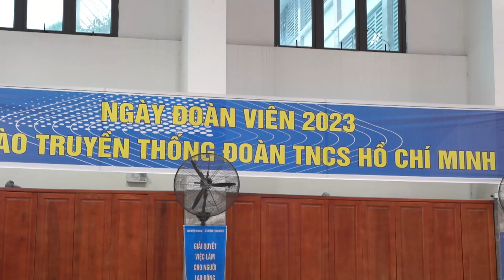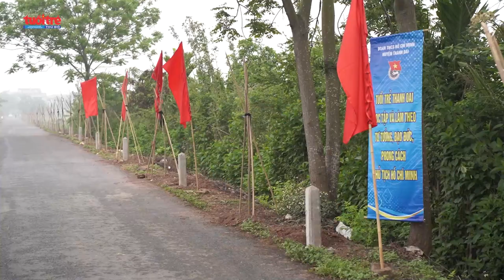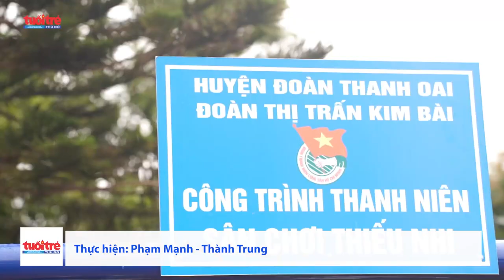Tuổi trẻ Thủ đô thực hiện nhiều phần việc nhân "Ngày Đoàn viên" năm 2023 | Tuổi trẻ Thủ đô Online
"Ngày Đoàn viên" năm 2023 là một trong những hoạt động ý nghĩa của tuổi trẻ Thủ đô nhằm phát huy vai trò của đoàn viên, thanh niên trong các hoạt động tình nguyện sáng tạo vì cuộc sống cộng đồng.